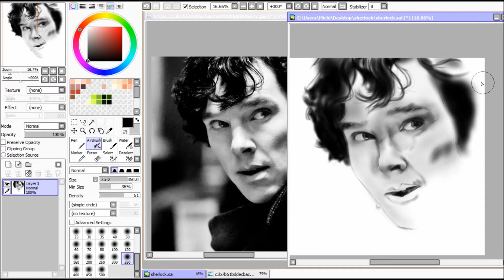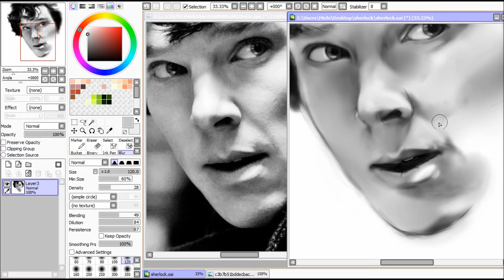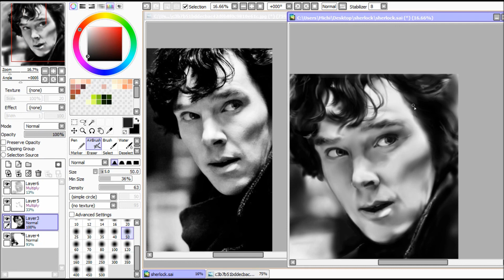Sherlock Speedpaint portrait Benedict Cumberbatch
cause of a crash the eye part is lost